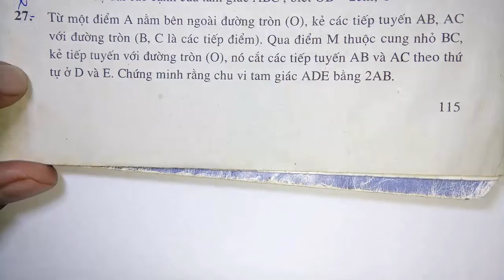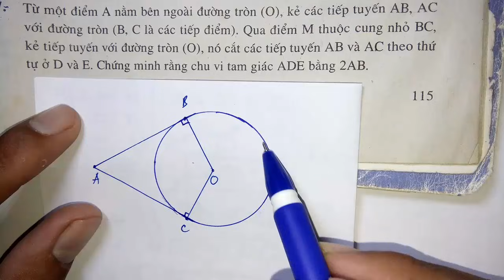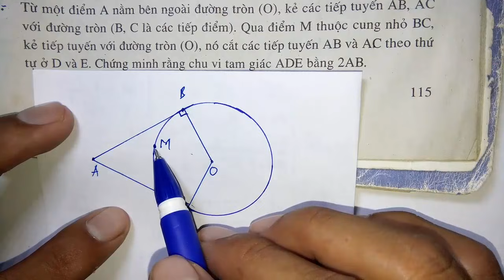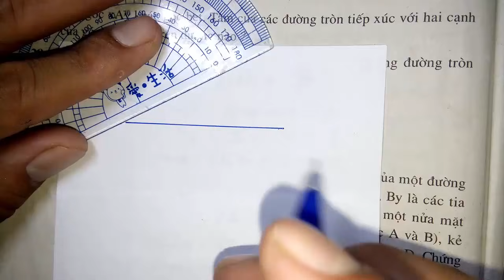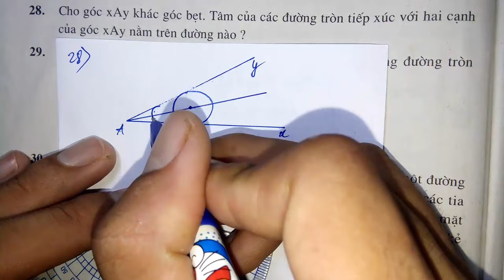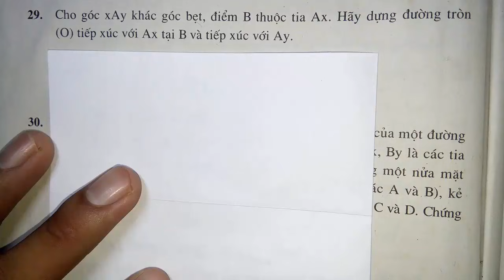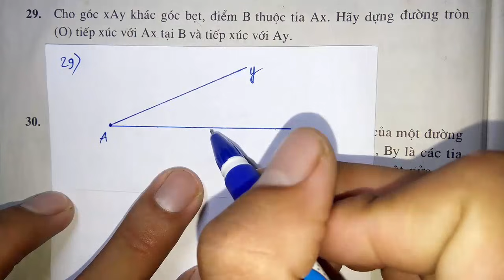Toán học lớp 9 - Bài 6 - Tính chất của hai tiếp tuyến cắt nhau - Tiết 2